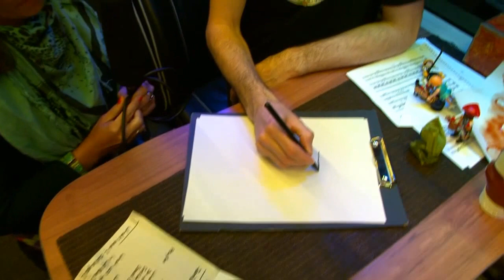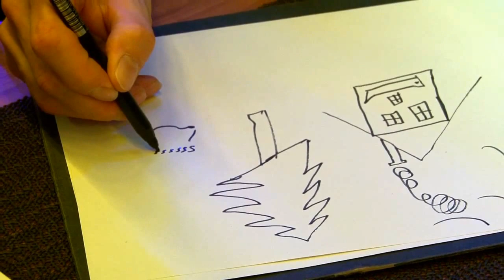ANTI-FLAG´s Justin Interview with Therapy TV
Welcome to the Therapy TV tourbus!
Dr. Nina having a therapy talk with lovely patient Justin Sane from ANTI-FLAG.
Justin is talking about childhood, mental psychosis & 20 years of Anti-Flag.

Presenter: Doctor Nina F.
Camera: Stephanie Hasenkrug
Edit: Stephanie Hasenkrug
Opening Trailer: Patrick Sertore
Best Girl: Sara Kelly-Husain